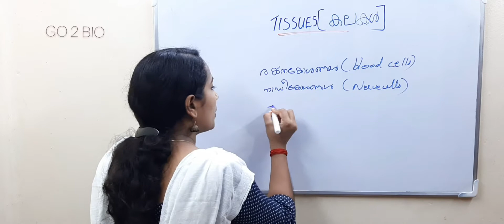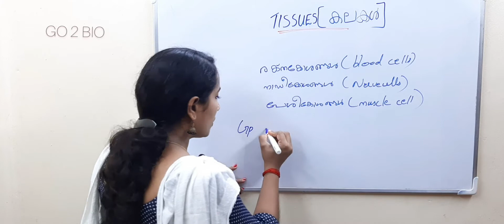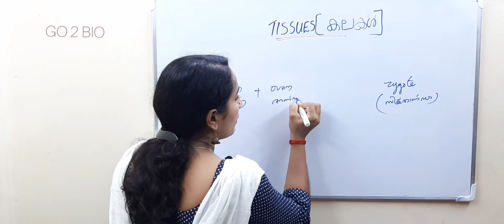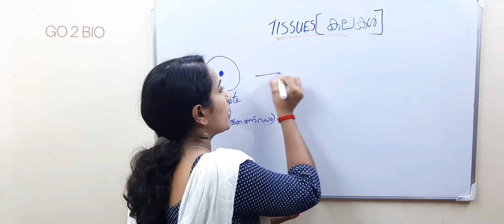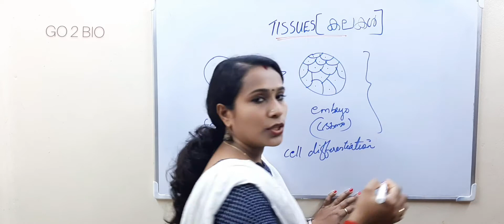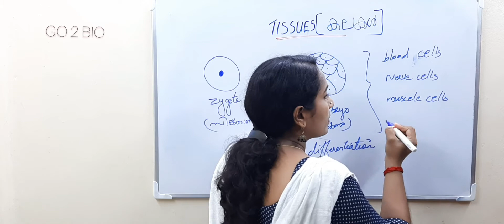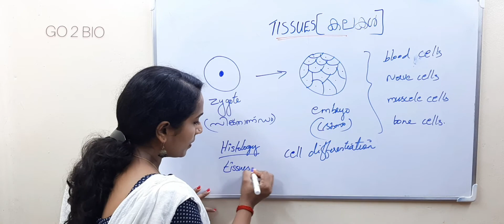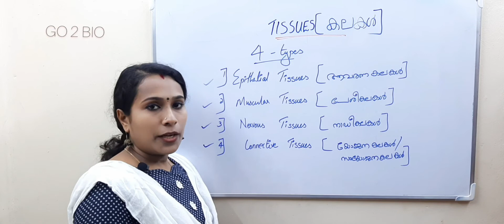TISSUES/കലകൾ/SCERT STD 8 BASIC SCIENCE PART 1/BIOLOGY CLASSES FOR ALL PSC EXAMS/GO 2 BIO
SYLLABUS BASED CLASS
SCERT FACTS
SCERT TEXT BOOK BASIC SCIENCE PART 1

GO 2 BIO
Reshmi T R